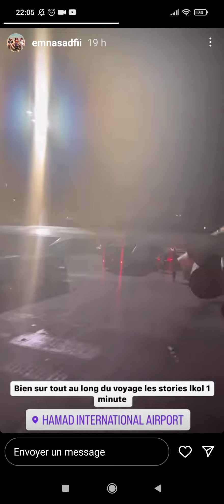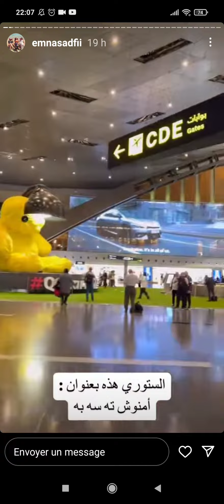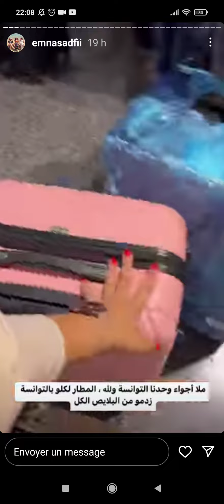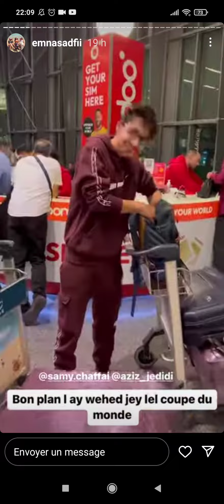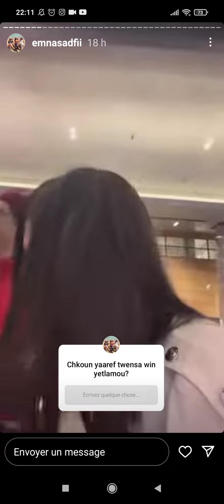21 novembre 2022